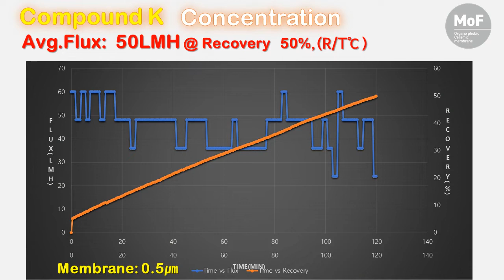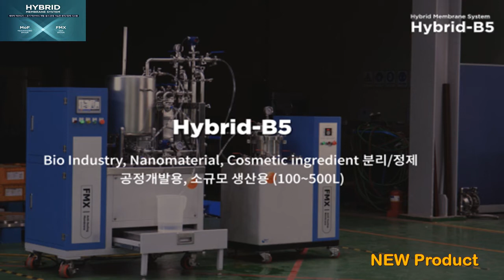Compound K Concentration MoF- B 220817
220817_Compound K Concentration MoF-B test
MoF(Organophobic Ceramic membrane)
Crossflow​ filtration at the Molecular Level

1. Test Machine / Membrane:
  -MoF-B model: 0.005㎡  / 0.5㎛

2. Feed Spec
   -TS: 10.6%, Brix: 10.8%, PCV: 0.2%, Turbidity: 1,000 NTU↑
    Conductivity: 5.73㎳/㎝
  *Ginsenoside  Rg1:0.2,  Rb1:0.0,  Rg3: 0.2
   *Compound K: 11.0

3. Test Result
 1) Avg Flux:  50LMH  @Recovery 50%, O-Temperature: R/T)

 ①Concentrate:
   -TS: 17.1%, Brix: 16.2%,  PCV: 1.0%, Turbidity: 1,000 NTU↑
    Conductivity: 5.55㎳/㎝
  *Ginsenoside  Rg1:0.2,  Rb1:0.0,  Rg3: 0.3
   *Compound K: 43.4

②Permeate:
 -TS: 6.1%, Brix: 9.5%, PCV: 0.0%, Turbidity: 1.72 NTU
    Conductivity: 5.8㎳/㎝
  *Ginsenoside  Rg1:0.0,  Rb1:0.0,  Rg3: 0.0
   *Compound K: 0.0